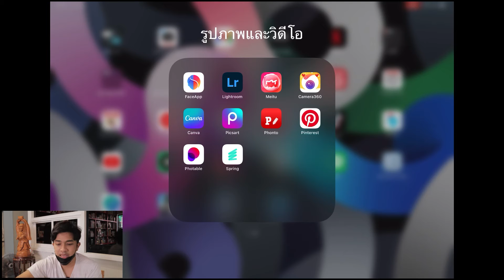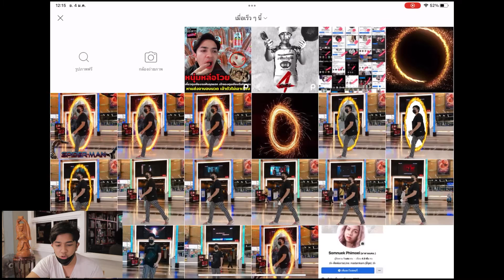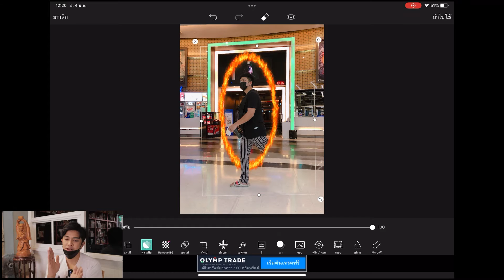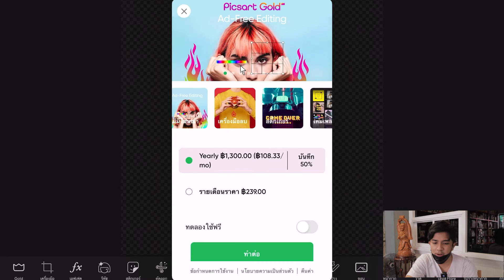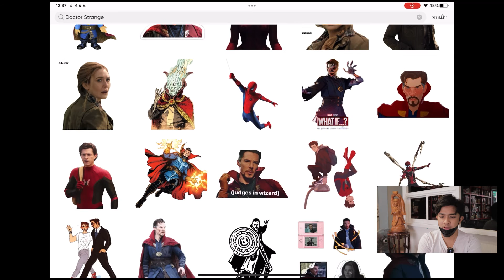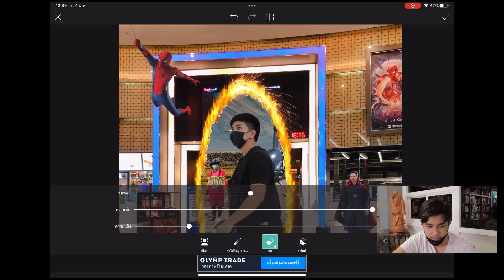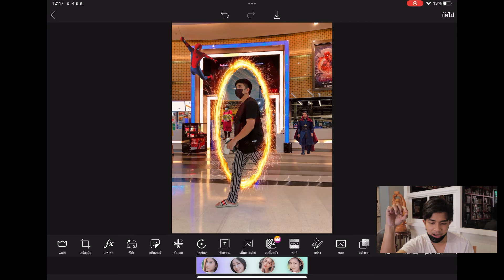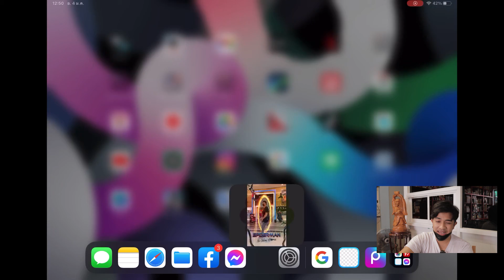สอนตัดต่อ ทำโปสเตอร์ ภาพยนตร์ ด้วยแอพ PicsArt 2022 (เจตจะสอน EP.1)